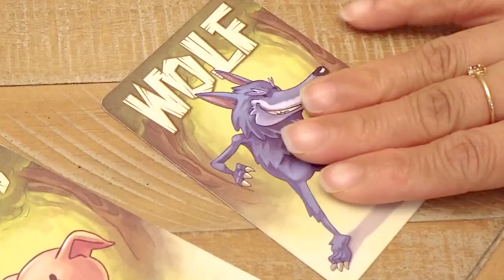The Big Bad Wolf - Game Trailer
I'll Huff and I'll Bluff!
Get ready to build your house THEN watch it Blow Away while being deceived by the only person you thought you could trust!

The Big Bad Wolf is an exciting twist on The 3 Little Pigs! Secretly pass the "Big Bad Wolf" then Entice and Persuade players into flipping it, to Blow Down Their House.

Draw 3 then Pass 1 card Face-down to any player of choice.
Get in their heads! By adding face-up materials as incentives.
Chosen player MUST now decide to either flip it or pass it. Is it Materials(points) or is it a Wolf?..